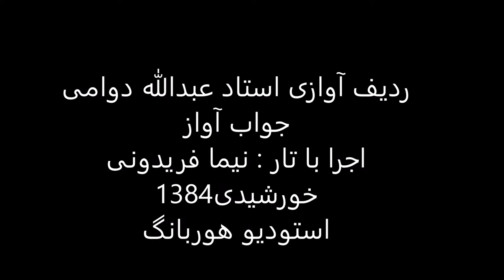جواب آواز استاد عبدالله دوامی تار نیما فریدونی 1384 نوا رهاب